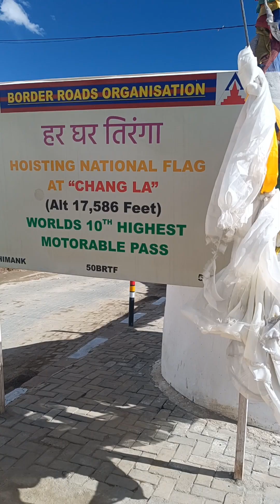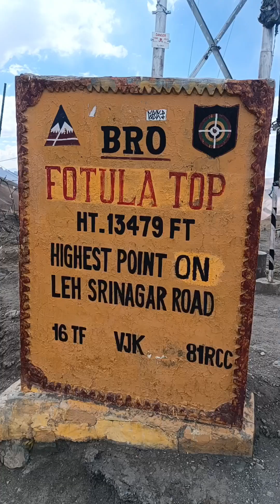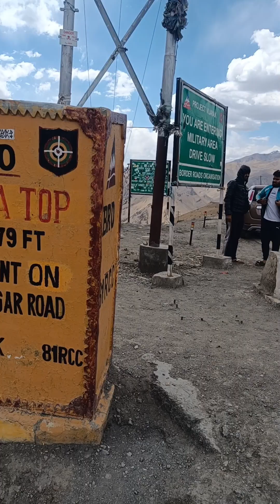Leh Ladakh Tour. Part 2.